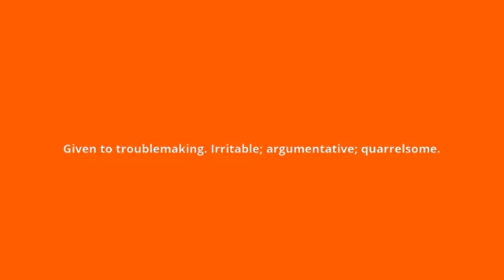what is the meaning of fractious